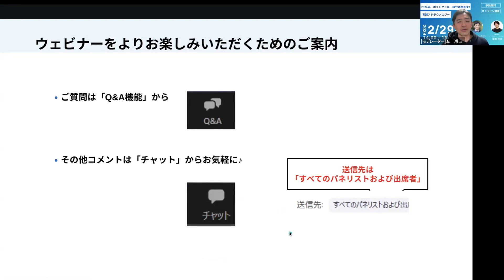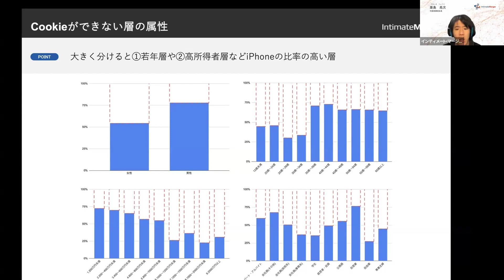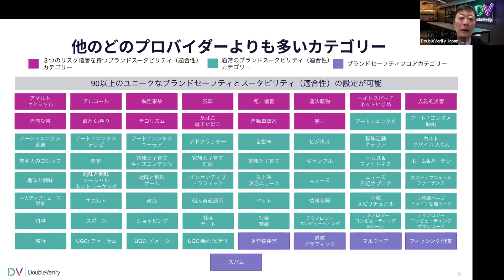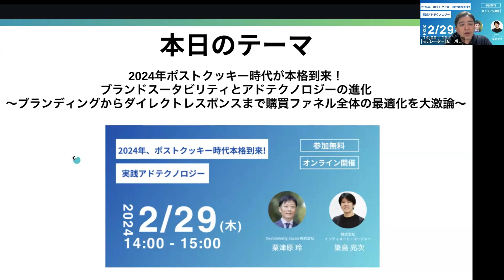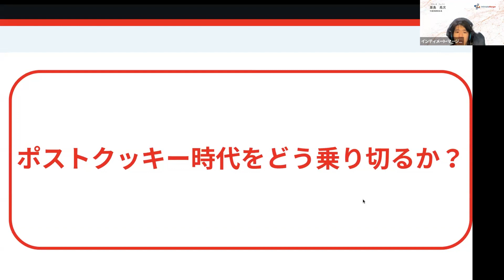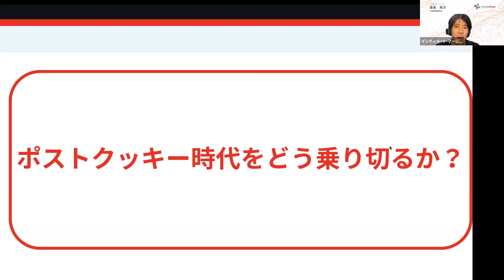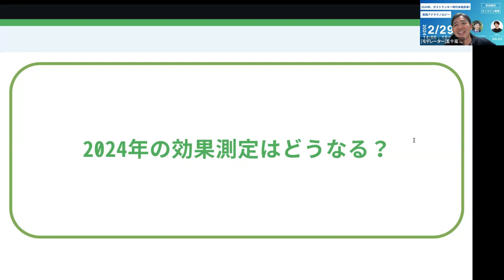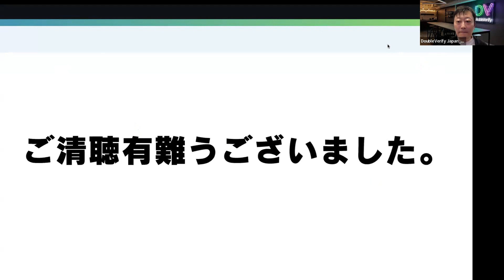【Intimate Merger 共催セミナー】2024年ポストクッキー時代本格到来！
ポストCookie環境化におけるターゲティングにおいて実績のあるインティメート・マージャーの代表取締役社長 簗島氏と、今後のCookie規制などに向けた両社のサービスによる国内外の現状について具体的な事例を交えたセミナーです。